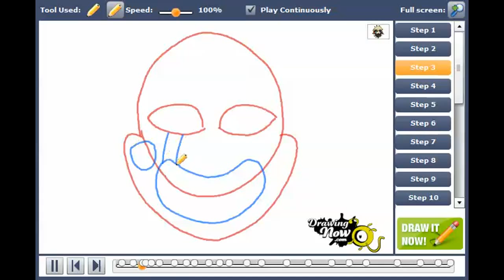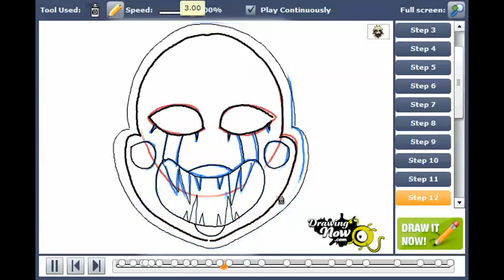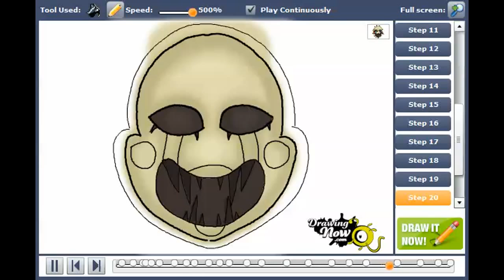How to draw The Puppet from Five Nights at Freddys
You can see the original tutorial of How to draw The Puppet from Five Nights at Freddys